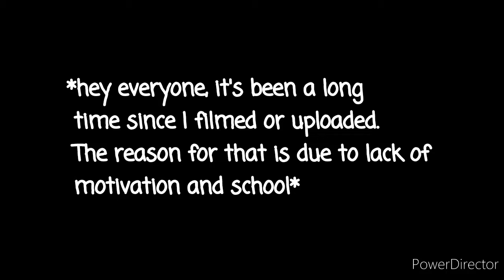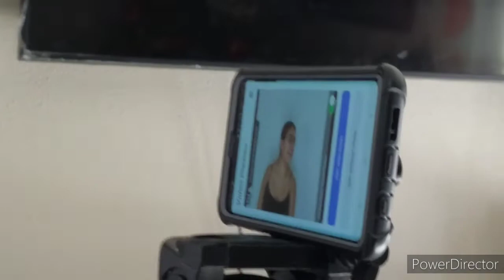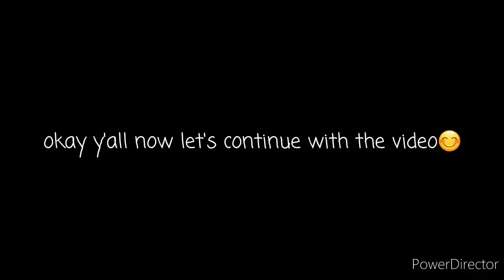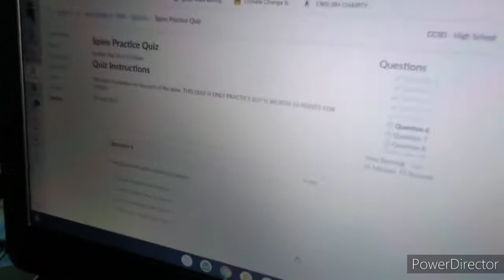ACTING AND MODELING AUDITIONS| grwm+mini haul + story time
STEPHANI INSTAGRAM PAGE

(couldn't find the name for the other song sorry)

WHAT I USE TO  EDIT VIDEOS/THUMBNAIL ☆

**if the link don't work just go to [google play] and search up )
-Power director
-Picsart
-YouTube studio

( me)
AGE: 15
GRADE: about to be a sophomore
Birthday:05/16/2005
ZODIAC SIGN: Taurus " The Bull"